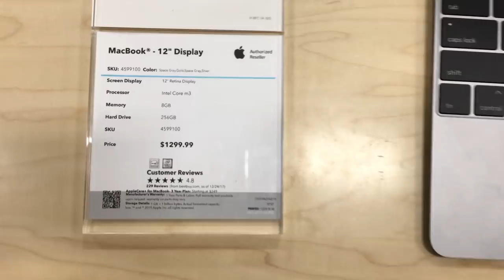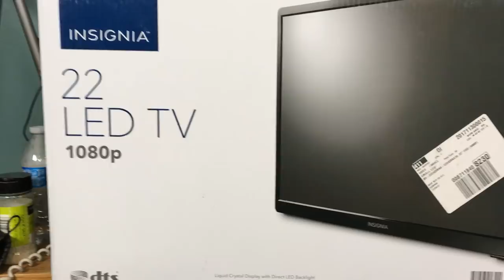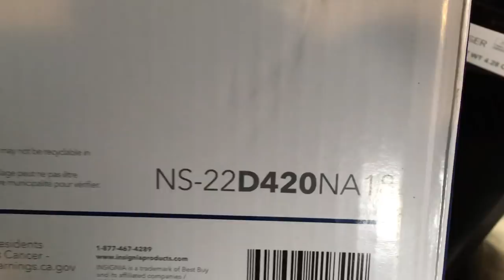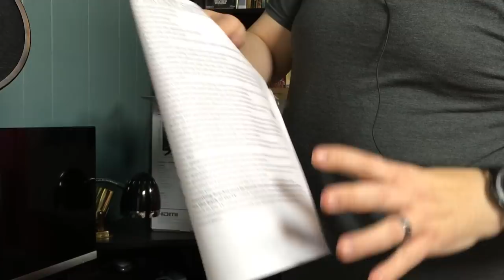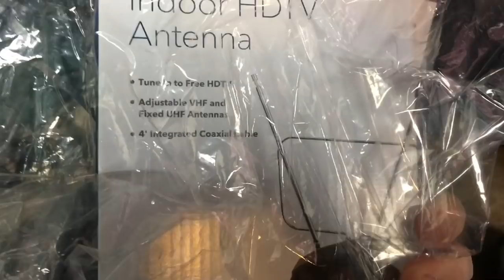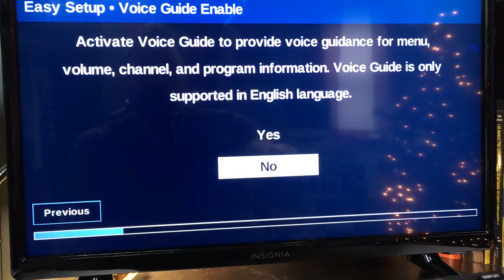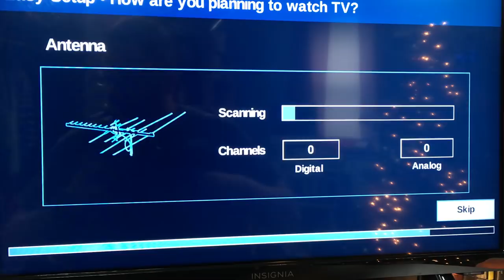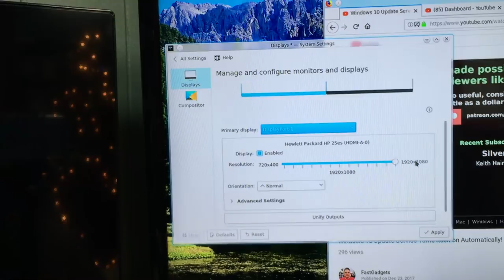Talking about Macbook Pro Pricing and a Mystery Unboxing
This Christmas Eve we'll talk about the increase in the cost of a Macbook Pro over the past few years and how it compares to inflation.  Also,  we'll do an unboxing of some new equipment for the FastGadgets studio.  I hope you join me!